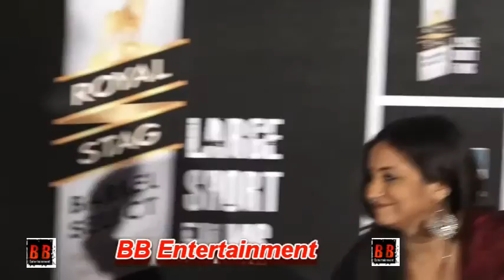Royal Stage Host the Playboy Mr Sawhney with Jackie Shroff